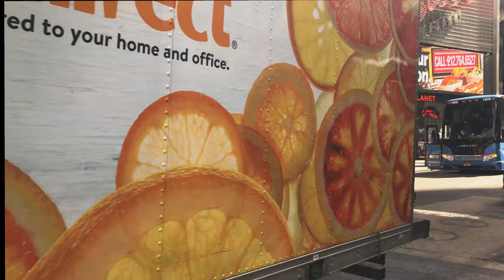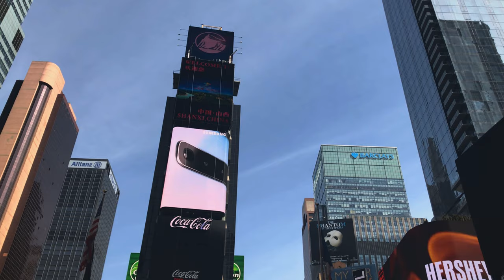[4K] Walk around New York City Times Square (From 38th to 47th St on Broadway)